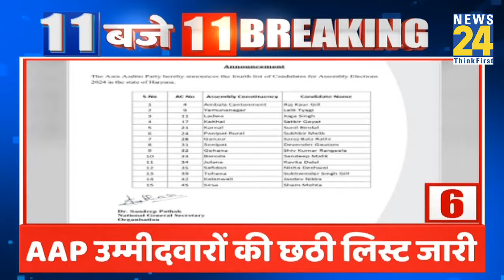सुबह 11 बजे की 11 बड़ी ब्रेकिंग | 12 Sep 2024 | Hindi News | Latest News | Top News | Today's News